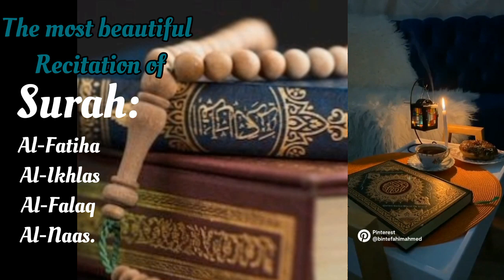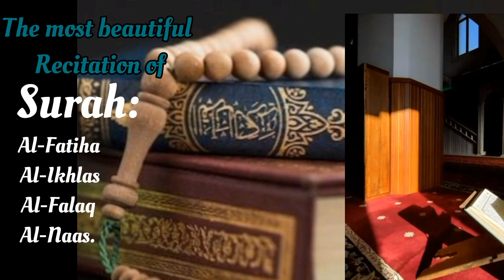Surah (Fatiha, Ihlas, Falaq, Naas ) Recitation | Telawat...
The beautiful recitation of surah fatiha, surah ikhlas, surah Al falaq, surah Al naas. ❤️💞💕

surah fatiha, surah ikhlas, surah Al falaq, surah Al naas ki khusurat telawat Quran e Kareem. ❤️🧡💛